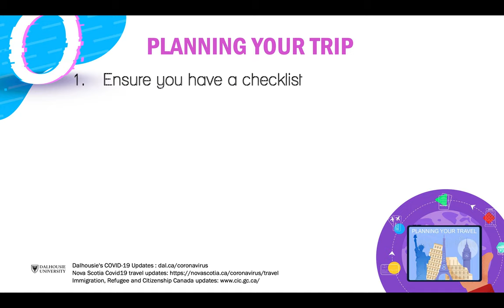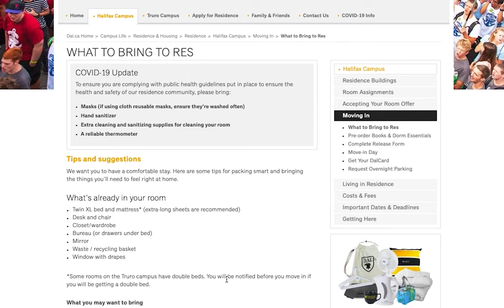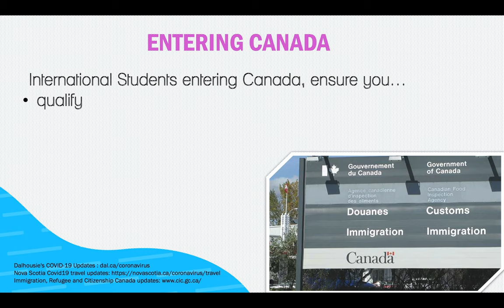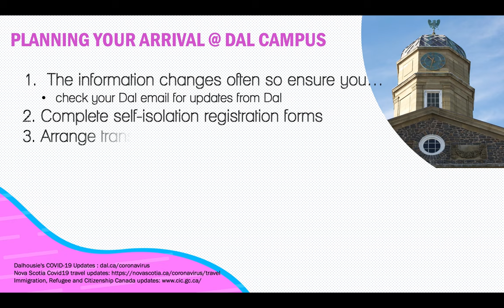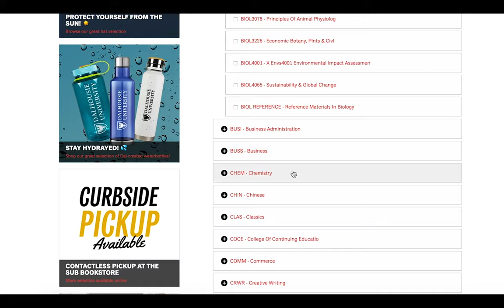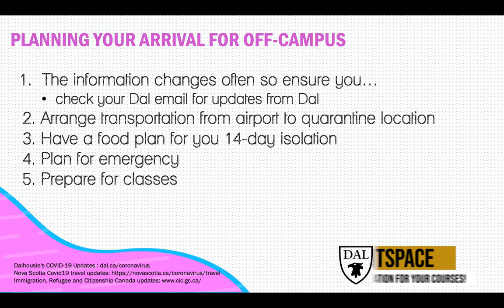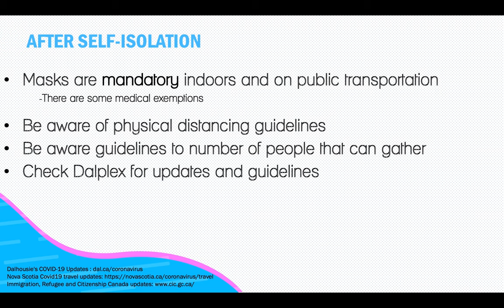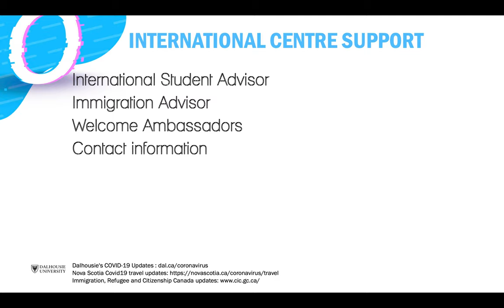Arriving in Halifax - Dalhousie International Centre